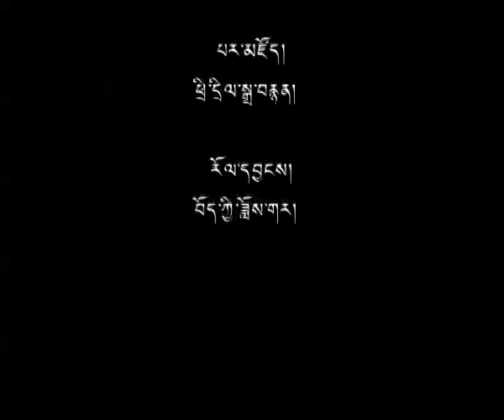18 Sep 2014 - TibetonlineTV News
Headlines: His Holiness the Dalai Lama Graces Convocation of Tata Institute of Social Sciences ◆ World Peacekeepers Movement (TWPM) Announces Award for His Holiness the Dalai Lama ◆ Tibetan Parliament Discusses on Implementation of Basic Education Policy ◆ An Interview with Jampel Choesang, Election Commissioner and Chairman of Public Service Commissioner ◆